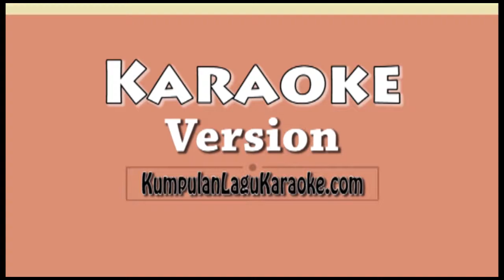SENDIRI - DYGTA Karaoke